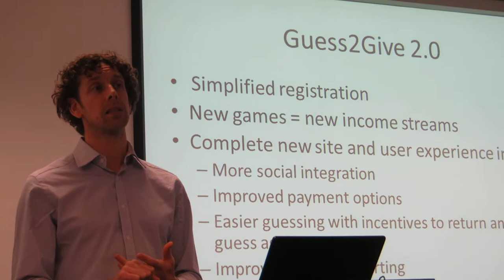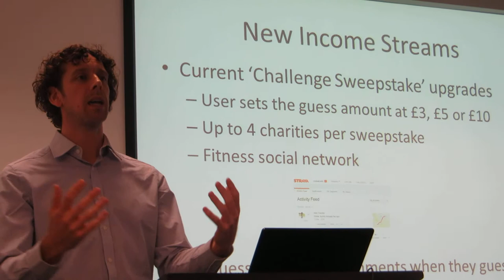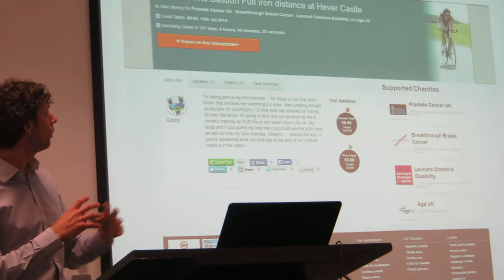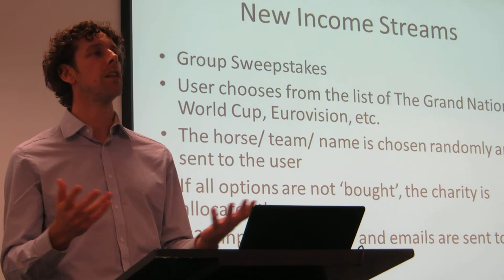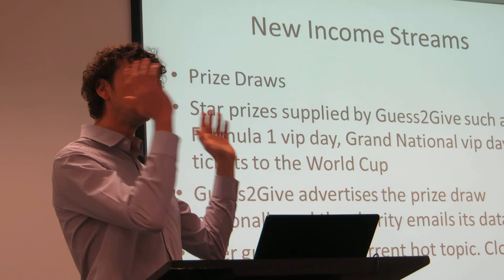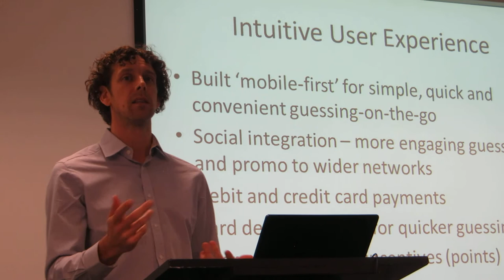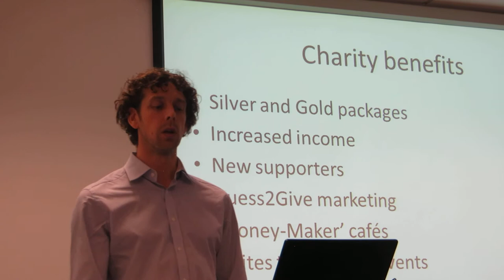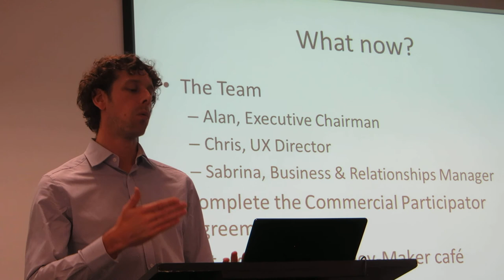Guess2Give's new services announced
Mark Chandler, founder of Guess2Give, introduces the service at the company's second breakfast briefing on innovation in fundraising.

Here he explains the new services and functions that the site will offer.

These include:

* a new site, built mobile first

* a wider variety of payment methods on offer, and retaining card details

* simpler registration

* new games

* easier guessing with incentives to return and guess again

* introduction of points as an incentive

* integration with Strava, the mobile running/cycling app

* Group sweepstakes covering e.g. Formula One, The Grand National, Eurovision, Wimbledon etc.

* Star Prizes - offering tickets for major events